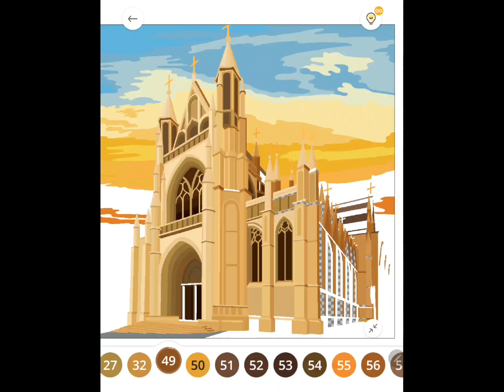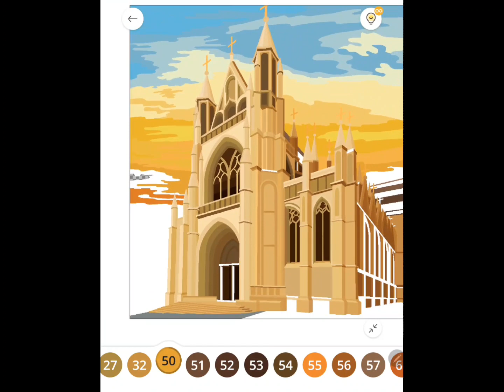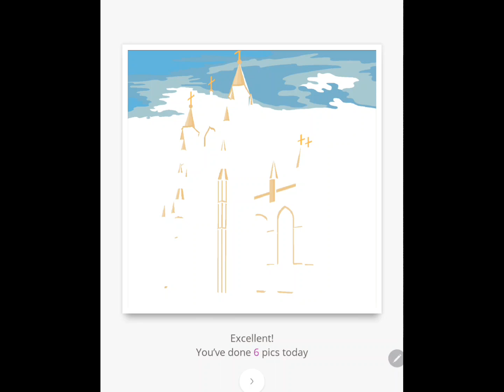Paint By Number [PBN]: #219